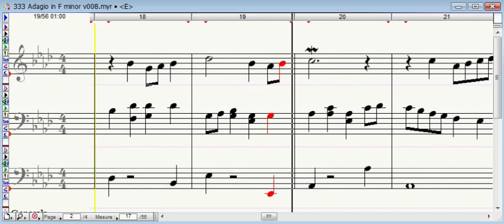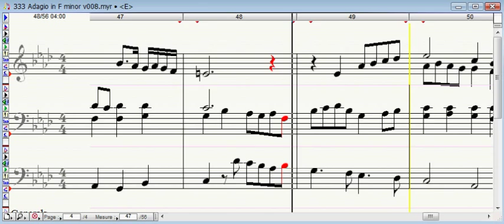Adagio in F minor - Adagio pour orgue en Fa mineur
Adagio in F minor, opus 333 Suite of the fantasia opus 332. Composer Jean-Paul Verpeaux. I do not know why the sound in this video is not good, but you can hear/download a good and free MP3
Adagio Opus vpx333 - Second mouvement du concerto pour orgue en Fa mineur composé sur un theme donné. Le  son de la video n'est pas bon, mais vous pouvez écouter l'adagio à l'adresse donnée ci-dessus.
Partition / score /sheet music (see n° 333)